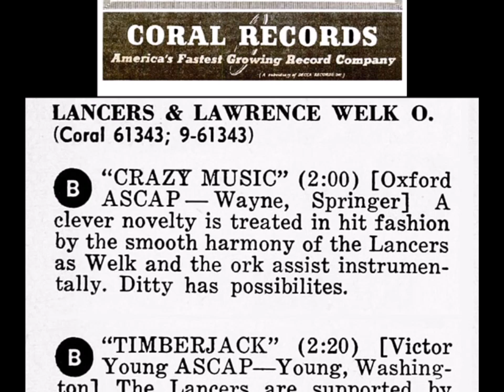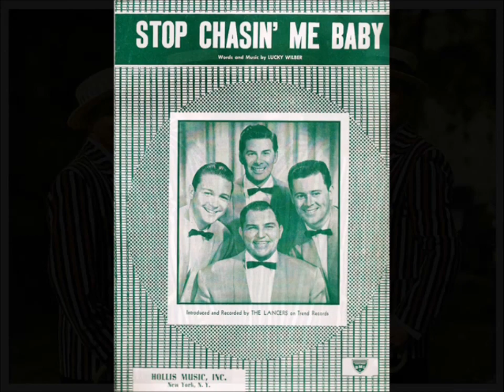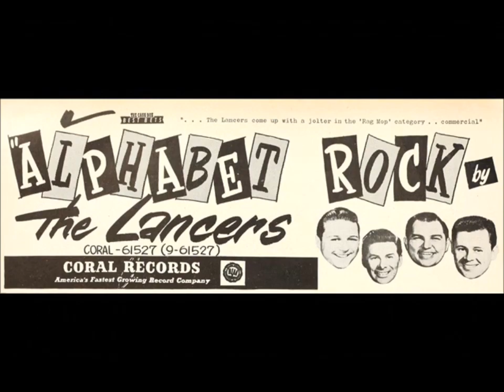THE LANCERS And Lawrence Welk And His Champagne Music - Crazy Music / Timberjack (1955)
50s Jiver Vocal Group Quartet - B & A-Side Coral Records 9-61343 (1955) The Lancers are : Jerry Meacham, Dick Burr, Bob Porter, Corky Lindgren. (1) written by Sid Wayne & Phil Springer (2) soundtracks from  Joseph Kane movie "Timberjack" written by Victor Young & Ned Washington.